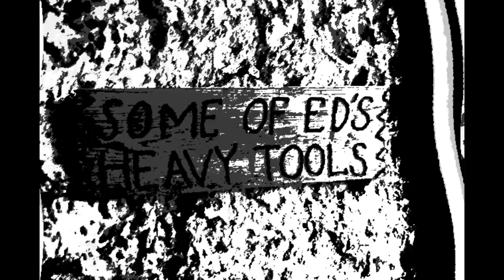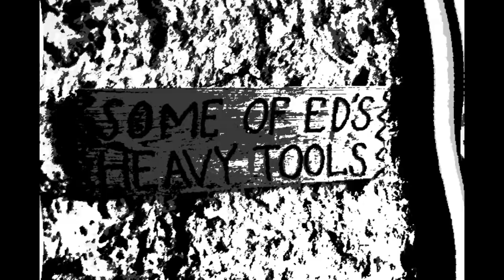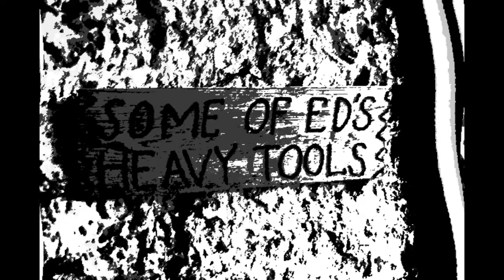ed_sol - dancing on napalm